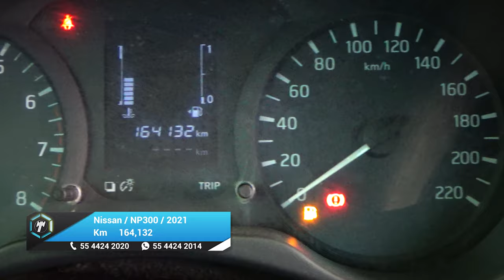Nissan / NP300 Pick Up / 2021 - 25837